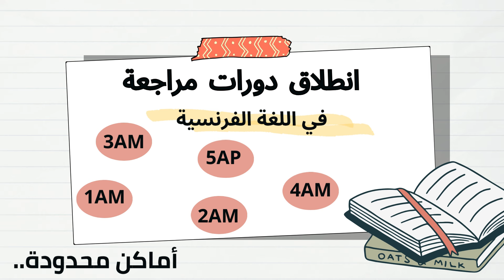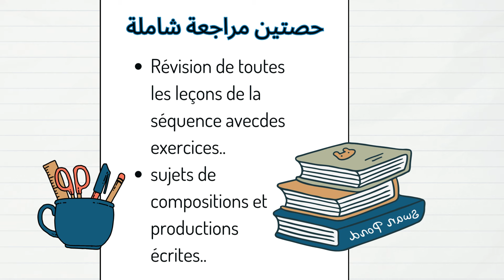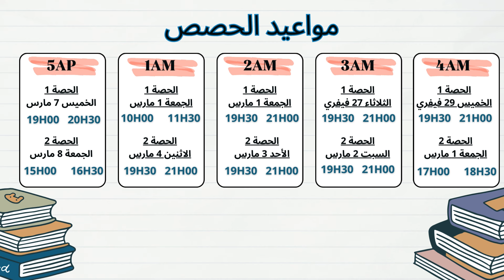دورات مراجعة لجميع السنوات الدراسية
لمزيج من المعلومات ابعثوا رسالة على
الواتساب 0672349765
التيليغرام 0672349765